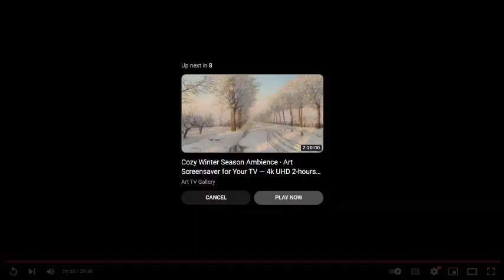Interview with Carlos and Lauren Rigau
Host: Rene Guim